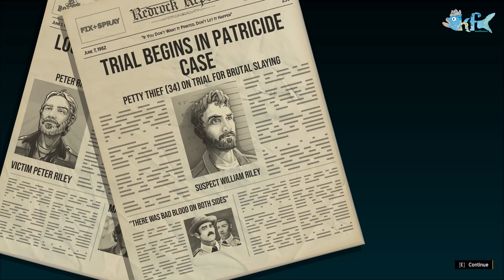AMERICAN FUGITIVE_ការរត់គេចខ្លួនរបស់អ្នកទោសអាមេរិចកាំង (PC Game)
ការរត់គេចខ្លួនរបស់អ្នកទោសអាមេរិចកាំង

Inspired by classic GTA, American Fugitive is a modern take on sandbox action, offering a new 3D top-down open-world single-player experience. Developed by Fallen Tree Games, the two studio founders have extended AAA backgrounds; including titles such as TimeSplitters, Crysis, Black, and Goldeneye 007: Reloaded.
Welcome to Redrock County, a sleepy American town with a booming criminal underbelly.

You take the role of Will Riley. No angel for sure - but not a killer. Yet the cold-blooded murder of your dad is the crime they locked you up for. Fuelled by grief and a burning desire for vengeance, you’ll bust out of jail intent on finding the real culprit.

Once outside, you’ll need to blend with the townsfolk to avoid recapture. Establish contact with the criminal underworld and stay one step ahead of the police dragnet.

Set in the deep south of the 1980s, American Fugitive is a love-letter to the classic movies and games of old.
RECOMMENDED:

-  OS: Windows 7, 8, 8.1, 10 x64
-  Processor: Intel Core i5-760 (4 * 2800) / AMD Phenom II X4 965 (4 * 3400) or equivalent
-  Memory: 4 GB RAM
-  Graphics: GeForce GTX 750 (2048 MB) / Radeon R7 260X (2048 MB)
-  Storage: 2 GB available space
● Follow us on Pivdo: koolfish